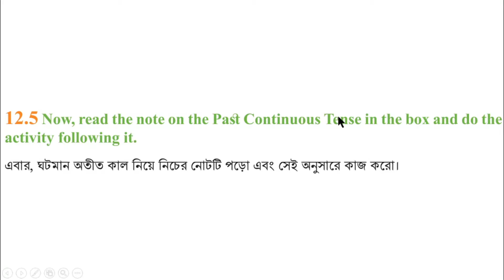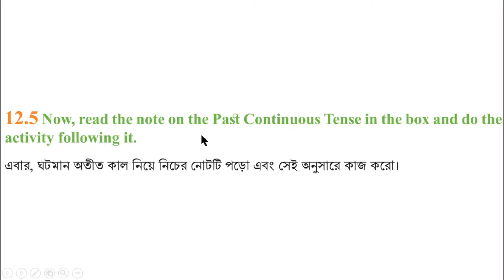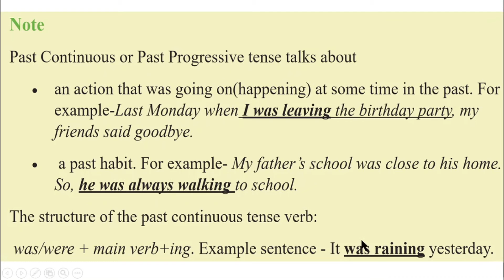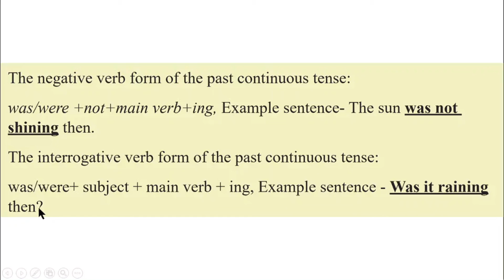ইংরেজি ৭ম শ্রেণি অধ্যায় ১২ লেসন ১২.৫, পরীক্ষার জন্য পৃষ্ঠা ১১৬ ইংরেজী ১ম পত্র ৭ম